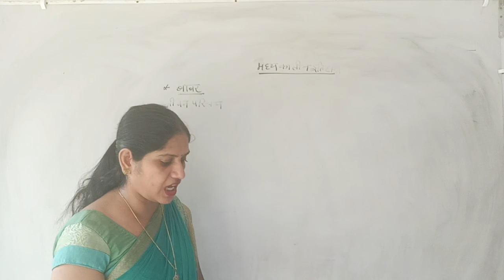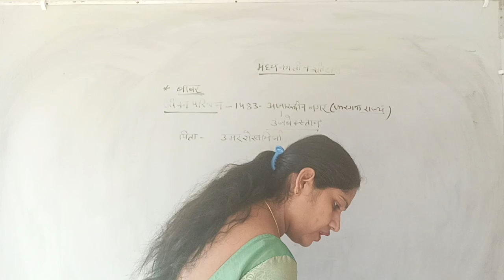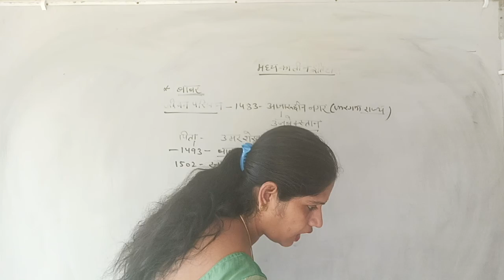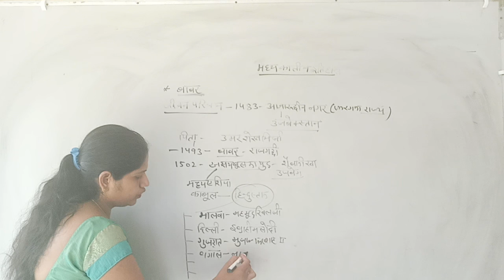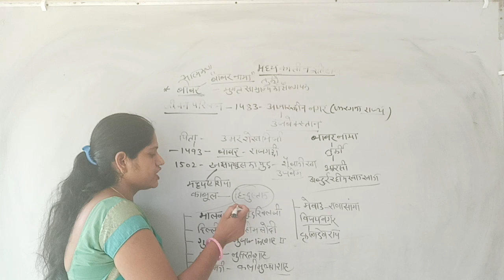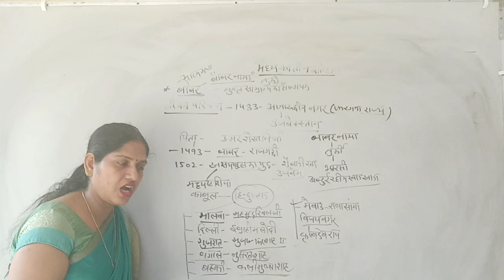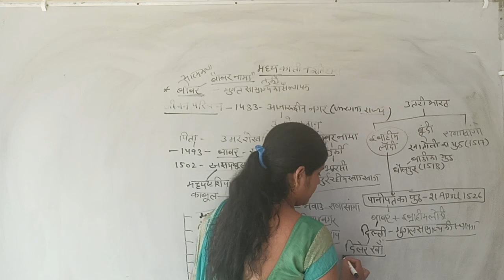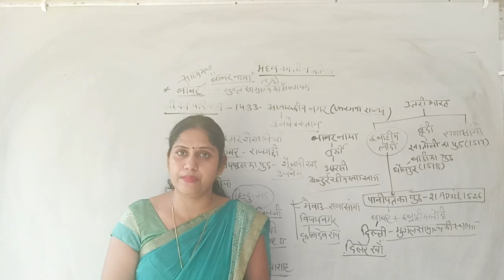मध्यकालीन इतिहास | बाबर | मुग़ल काल | Class 12 | REET | All Competitive Examination